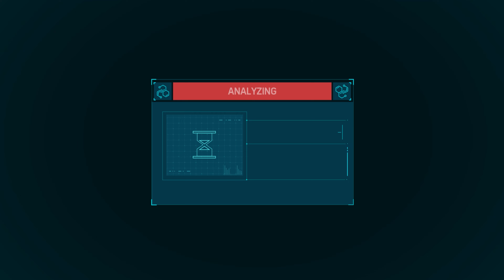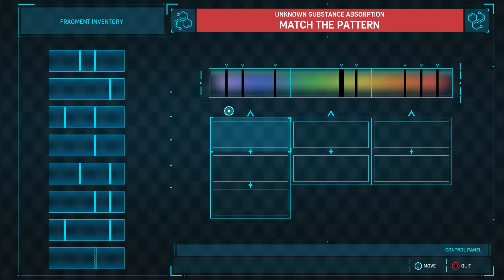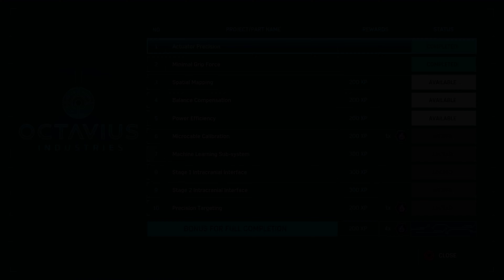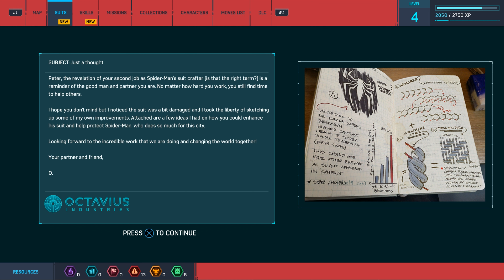Marvel's🕸Spider-Man Remastered PC Gameplay Walkthrough eps2 - Secret Revealed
Spider-Man Remastered PC will offer you the full game for all endings and all fights.

 LET'S ENJOY!

 This isn't the Spider-Man you've seen before.  In Marvel's Spider-Man Remastered, we meet PETER PARKER now more experienced in crime fighting.  At the same time, he's figuring out how to balance his personal life and a tumultuous career while the fate of the city rests on his shoulders.  When a new villain tries to threaten the city, Spider-Man is sure to hit the ground running.  To save the city and the people he loves, he must wake up and become the greatest.  After an eight-year wait, it's time for Spider-Man to make a comeback.